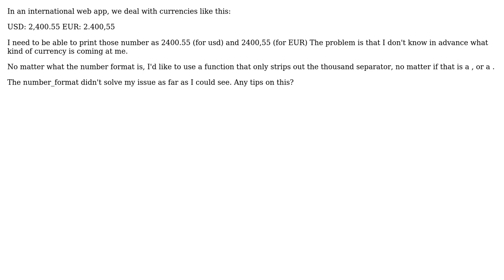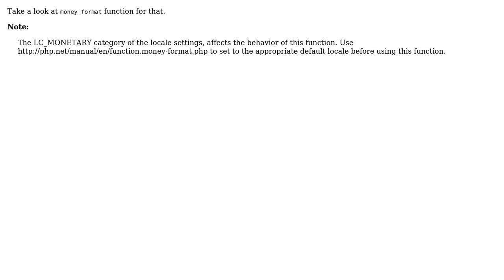php: format currency without thousand separator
With thanks & praise to God, and with thanks to the many people who have made this project possible! You are responsible for your own actions.